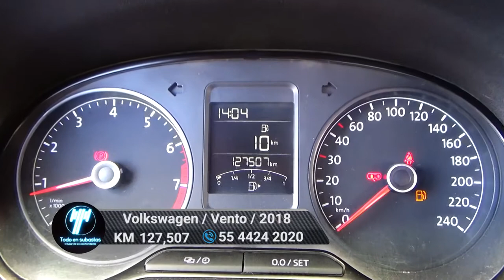Volkswagen / Vento / 2018 - 6819